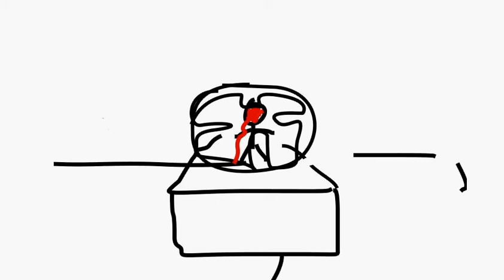ninja vs. big stickman videogame trailer